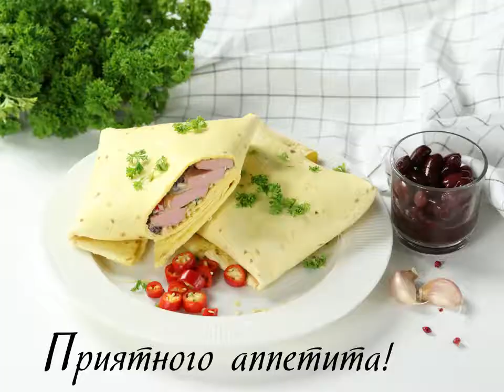Тортилья с сосиской | ПРОДУКТЫ ЕРМОЛИНО – Вкусные рецепты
Лепешки тортильи, сосиски «Молочные», сметана и овощи — немного времени, и вот у вас на столе отличный завтрак или пикантная закуска в мексиканском стиле. ТМ «ЕРМОЛИНО» рекомендует!
ВАМ ПОНАДОБИТСЯ:
Сосиски «Молочные» ТМ «ЕРМОЛИНО» — 3 шт.
Лепешки-тортильи — 2 шт.
Сметана ТМ «ЕРМОЛИНО» 20% — 70 г
Фасоль красная консервированная — 1 банка
Зелень — пучок
Острый перец — по вкусу

КАК ГОТОВИТЬ:
Сосиски и лук нарезать мелким кубиком.
На разогретой сковороде обжарить лук, добавить фасоль, сосиски, сметану. Потушить на медленном огне 3-5 мин.
Добавить острый перец, тщательно перемешать.
Готовую начинку выложить на лепешку и обильно посыпать сыром.
Свернуть лепешку квадратом.